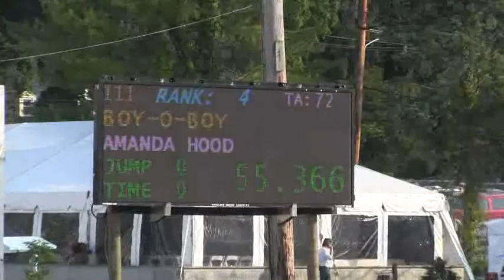Video of BOY-O-BOY ridden by AMANDA HOOD from ShowNet!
BOY-O-BOY ridden by AMANDA HOOD at Devon.  This round is from class 232, $1000 ADULT AMATEUR JUMPER and finished 4 of 19.